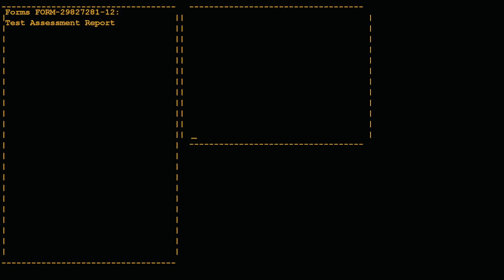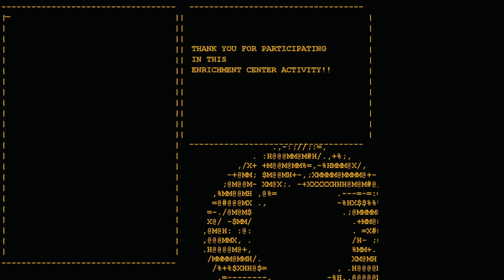Regaining my IQ back| Portal Pt.3/ENDING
Now hear me out, I am still dumb but less. So less is more.